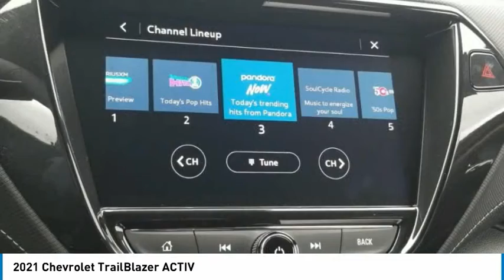2021 Chevrolet TrailBlazer ACTIV Satin Steel Metallic in Chattanooga T21315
310 E. 20th Street